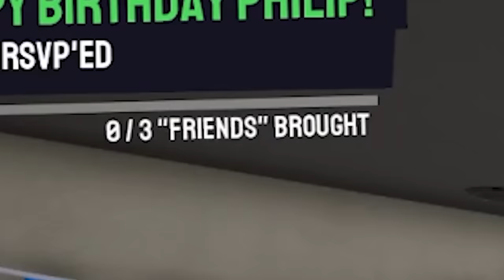I Turned HUMANS Into BANANAS in Goat Simulator 3!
I jetpacked off a giant diving board in Goat Simulator 3! Also turned an entire town into a bunch of bananas...woops. What else should I do in this game?!